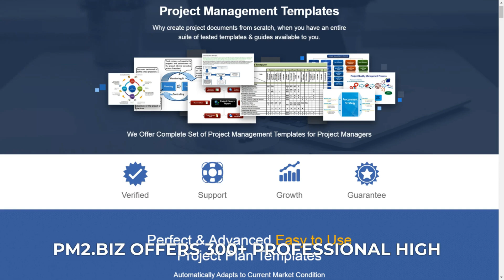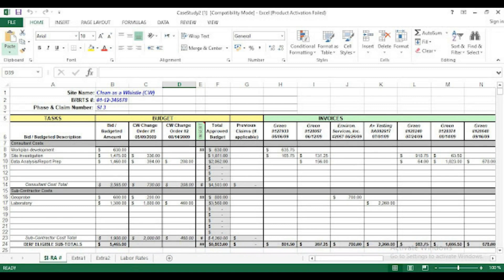Project Cost Tracking Excel Template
The Best Project Management Tools Ever A Must-Have Tool For Project Managers.  This is a Project Cost Tracking Excel Template: One of the most difficult tasks in project management is cost tracking and staying on top of project expenses.

Tracking costs involve estimating budgets, establishing controls, measuring results, updating forecasts and continuous communication.

It is an ongoing process that must commence at the onset of planning and remain in place throughout the project life cycle.

Successfully tracking costs involves a system of planning that begins in the early stages of development.

Here  are the tips for estimating and tracking costs, but note, there is a specific order to execute precise cost tracking:

#1: Pre-Planning

#2: Estimate Budgets

#3: Establish Cost Controls

#4: Tracking Costs

#5: Measuring Results

#6: Update Forecasting

Project Cost Tracking template is used to  monitor and manage project costs, revenues, and budget for projects.

It defines projects and tasks, then populates projects with employees, resources, and equipment.

It manages projects of any complexity across different project types and industries and roll costs up to financial reports.